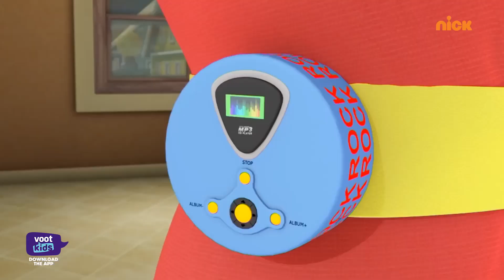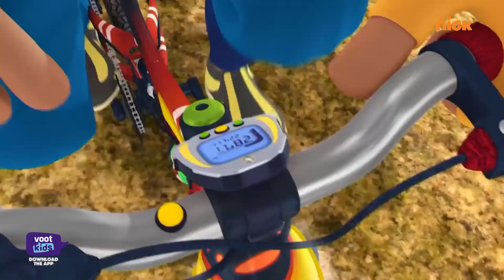Shiva | शिवा | The Dancing Thief | Episode 37 | Download Voot Kids App